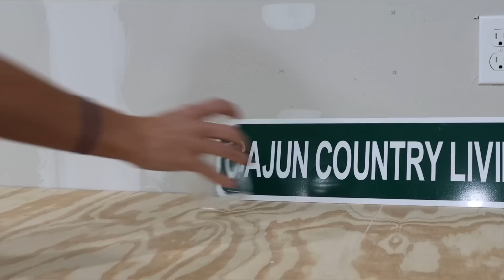It’s Time to Add Drywall TEXTURE & Revealing a NEW Project | Building Our Own Home Ep.84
The start of MANY new projects! With Jim leaving for the day, Lydia takes on drywall texture and even painting the first wall in the house!

Welcome Back, Cajun Family!

Amazon Wishlist

Starks, La
70661
Send us a card & we will send one back!!